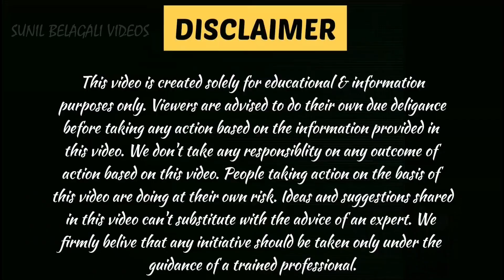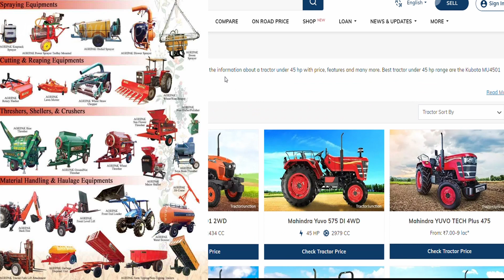Tractor business in Kannada| Farm business| Tanker business | Friend in need is a friend indeed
In this video I explained how to start a Tractor business in Kannada

CONTENTS :
• Introduction
• Topics
• Basic Requirements
• Investment cost
• Profit

# Agriculture Business
# Tractor business
# High Profit Business
# Self Employment
businesshistory, corporatehistory, companyhistory, historyofbusiness, and businesstimeline to cover general topics. For specific areas, try startuphistory, familybusinesshistory, or industrialhistory. To encourage attendance, include hashtags like
ಕನ್ನಡಸಾಮಾಜಿಕಜಾಲತಾಣ (Kannada Social Media)
ಕನ್ನಡಚರ್ಚೆಗಳು (Kannada Discussions)
ಕನ್ನಡಸುದ್ದಿ (Kannada News)
ಕನ್ನಡಿಗರು (Kannadigas)
ಕನ್ನಡಪ್ರೇಮಿಗಳು (Kannada Lovers)
ನಮ್ಮಕನ್ನಡ (Our Kannada)
ನಮ್ಮಕನ್ನಡಿಗರು (Our Kannadigas)
ಕನ್ನಡದನಿಮ್ಮವಿಡಿಯೋ (Your Kannada Video)
ಕನ್ನಡಯೂಟ್ಯೂಬ್ (Kannada YouTube)
ಕನ್ನಡಕಥೆ (Kannada Story)

Regards,
Sunil Belagali Videos

       This video is created solely for educational and information purposes only. Viewers are advised to do their own due diligence before taking any action based on the information provided in this video. We don't take any responsibility on any outcome of action based on this video. People taking action on the basis of this video are doing at their own risk. Ideas and suggestions shared in this video can't substitute with the advice of an expert. We firmly believe that any initiative should be taken only under the guidance of a trained professional.